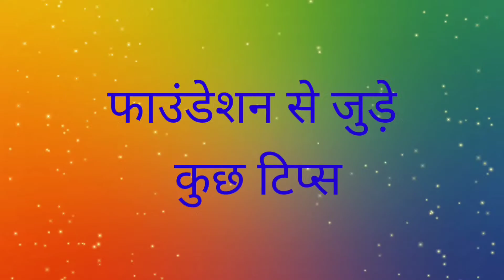फेस का बेस कैसे तैयार करें देखिए पार्लर वाली स्टाइल में 😀 | Face base |foundation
Subscibe,